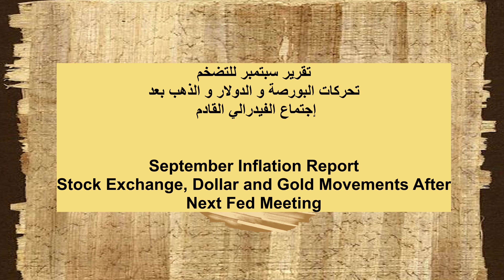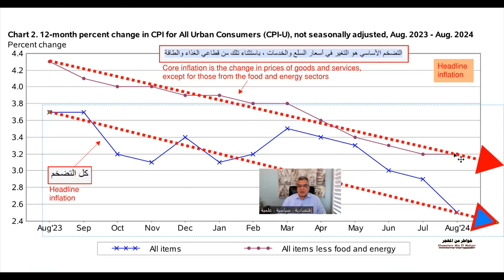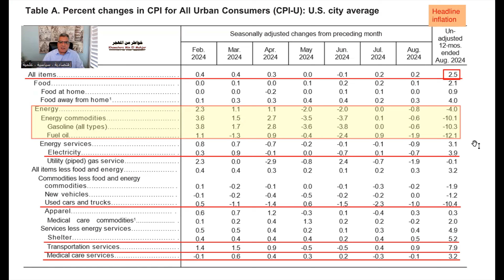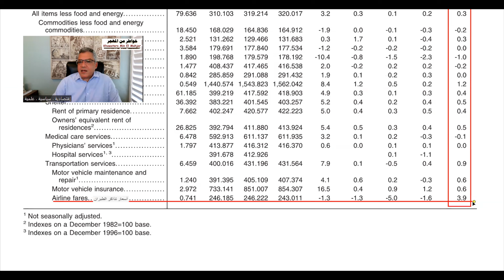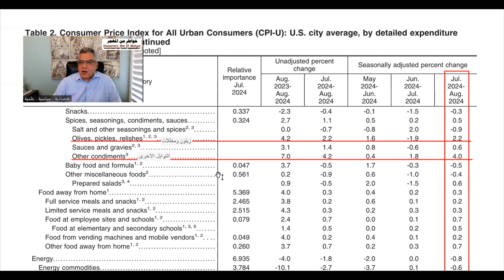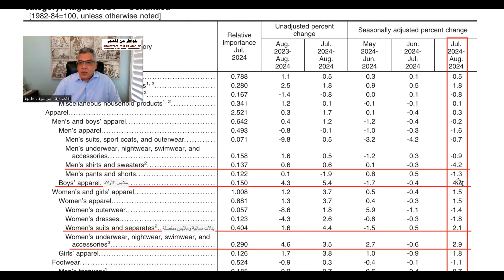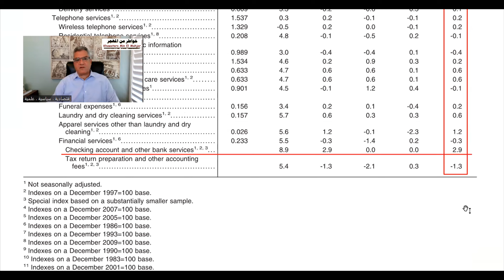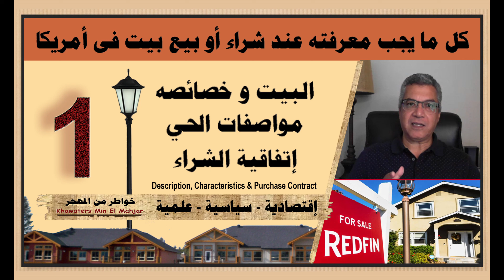September Inflation Report (K138) تقرير سبتمبر للتضخم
00:00 شرح تقرير التضخم
02:31 مقارنة التضخم خلال سنة
07:07 مقارنة التضخم بالفائدة بمعدل البطالة
11:46 تفاصيل تقرير التضخم
18:02 التضخم و تأثيره على قرار الفيدرالي
تحركات البورصة و الدولار و الذهب بعد اجتماع الفيدرالى القادم
التيسير و التشديد الكمي
هل إقتصاد أمريكا في النزول
هل قيمة الدولار سينزل بعد نزول الفائدة
هل قيمة الذهب في الصعود بعد نزول الفائدة

September Inflation Report
Stock Exchange, Dollar and Gold Movements After
Next Fed Meeting

أفضل طريقة لدعم قناتنا هي مشاركة هذا الفيديو على وسائل التواصل الاجتماعي الخاصة بك لنشر الوعي. شكرًا لك
ما يجب معرفته عند البناء فى أمريكا
بيع وشراء العقارات في أمريكا
البورصة
آخر أخبار السوق العقارى في أمريكا
السيارات الكهربائية
مقابلات
خواطر علمية
مصر
فيديوهات مفضلة
الهدف من القناة هو تجسيم خبراتي ومعرفتي في مجموعة من الخواطر. خبرتى في كندا و أمريكا ٣٥ سنة كمدير مشروعات و فى الدول العربية ١٠ سنوات. الخواطر ستكون سياسية إقتصادية و علمية
The goal of the channel is to embody my experiences and knowledge in a set of thoughts. I have 35 years of experience in USA and Canada as a Project Manager and 10 years of experience in Arabic countries. The thoughts will be Political, Economic, and Scientific.
محتوى الفيديوهات وردودي على أسالتكم تمثل رأيي الخاص. الرجاء التأكد من الرأي قبل إتخاذ أي قرار
The content of the videos and my responses to your questions represent my own opinion. Please confirm your opinion before making any decision.